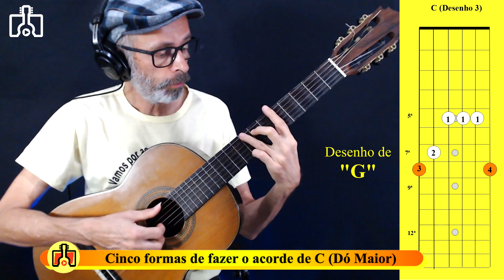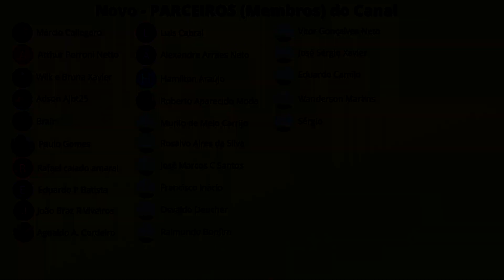ESCALAS E ACORDES de DÓ com SWING 1 Violão Para Todos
UMVM 157
Prática da Escalas de Dó maior com vai e volta de 4 notas, tocadas com Swing e relacionando aos desenhos do acordes.
Faremos isso nas 5 posições do sistema CAGED
Nesse vídeo a 1ª posição.
Arquivo disponível gratuitamente no canal do Telegram (link abaixo)
Bora por as mãos nas cordas...